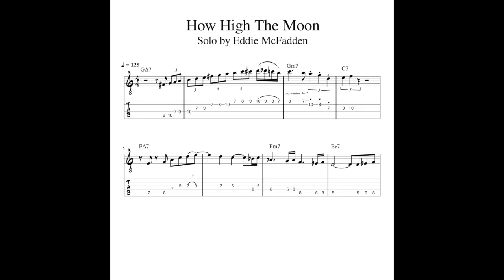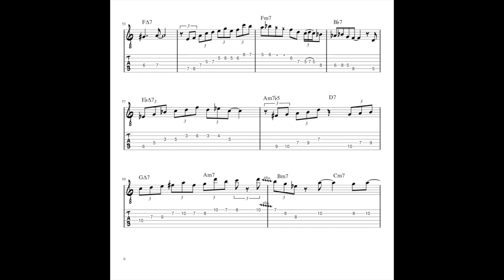How High The Moon by Eddie McFadden Jazz Guitar Transcription